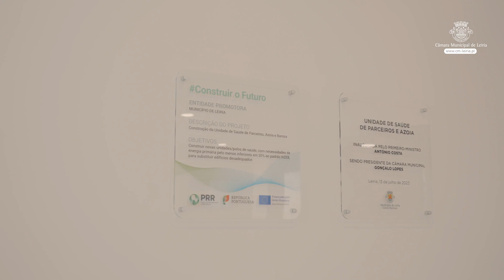Inauguração Unidade de Saúde dos Parceiros